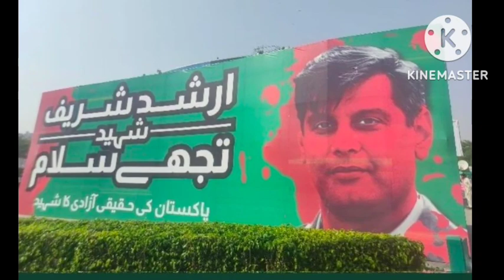Arshad Sharif Wife Javeria Siddiqui Talking About Husbandجویریہ صدیقی نےارشدشریف کی آخری کال سنادی😱